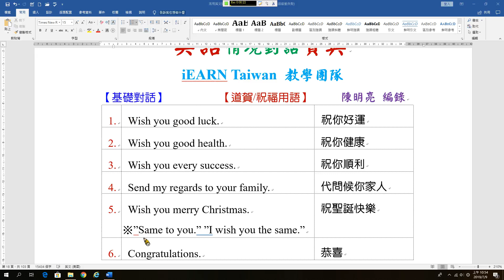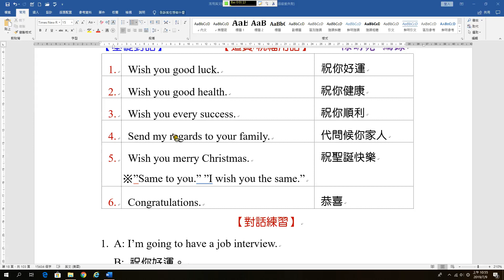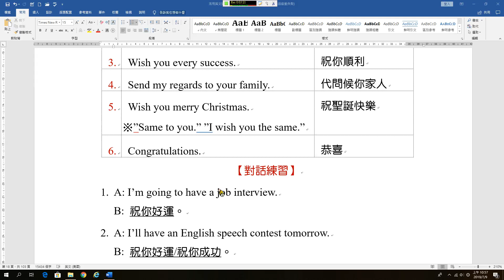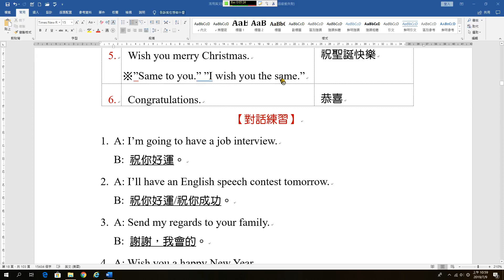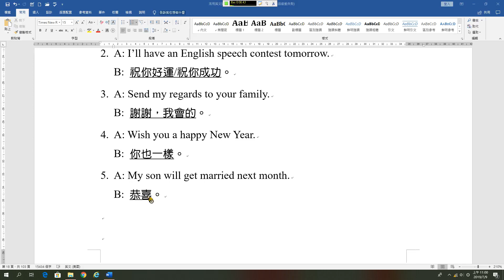情境對話A17 道賀與祝福用語